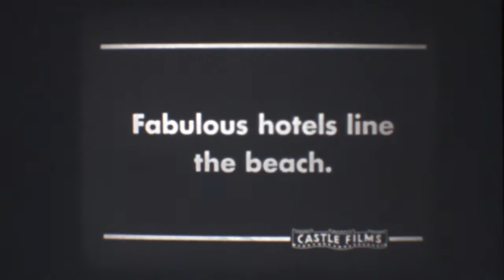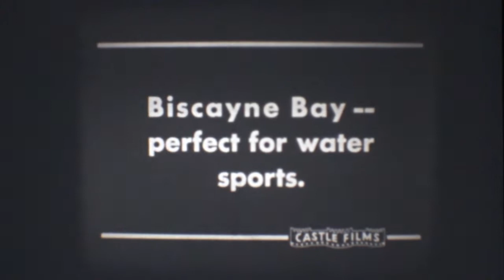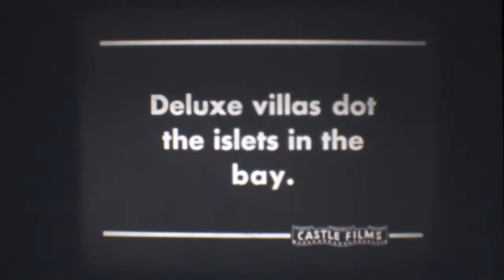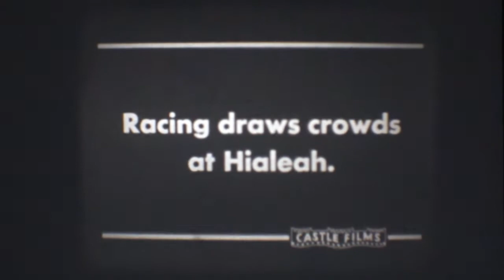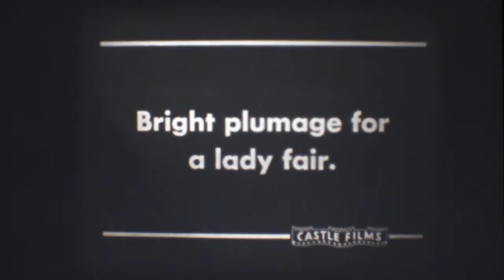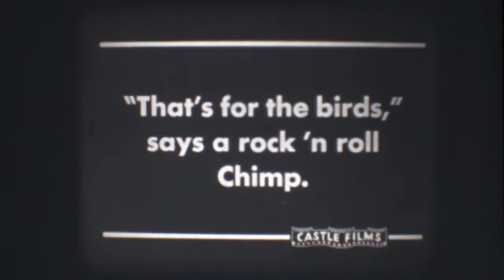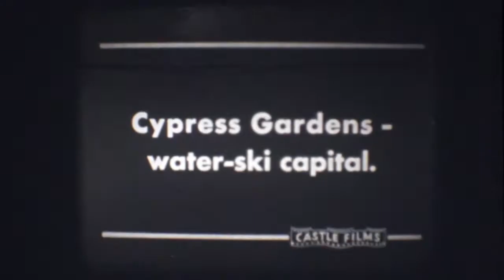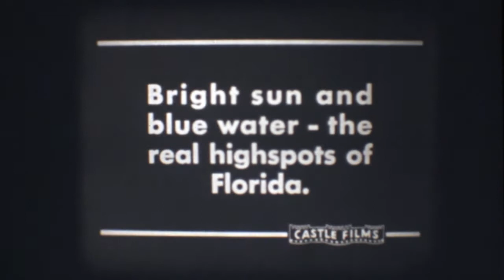Florida 1960´s - arquive footage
Florida in the 60´s - Super 8mm Movie
Florida High Spots

Miami Beach - A Mecca for seekersof fun and sun
Lincoln Road, cosmopolitan shopping center
Fabulous hotels line the beach
Biscayne Bay - perect for water Sports
Deluxe Villas dot the islets in the bay
Deep sea fishing
Racing draws crowds at Hialeah
Parrot Jungle
Rock and Roll chimpanze
The Snake farm
Porpoises star at Marine Studio
Cypress Gardens